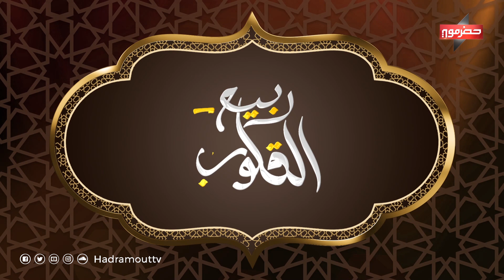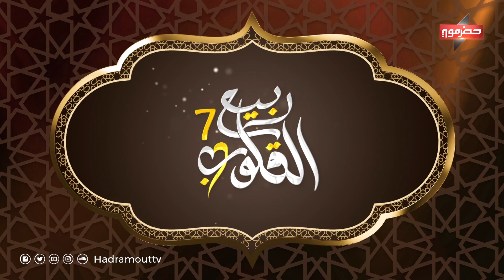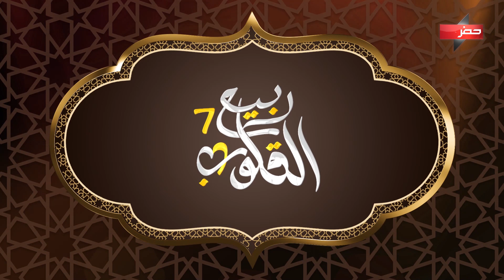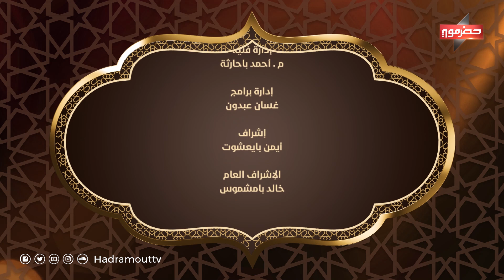ربيع القلوب 7 | الحلقة التاسعة والعشرون | رمضان 2022